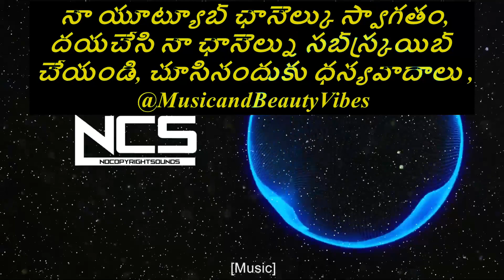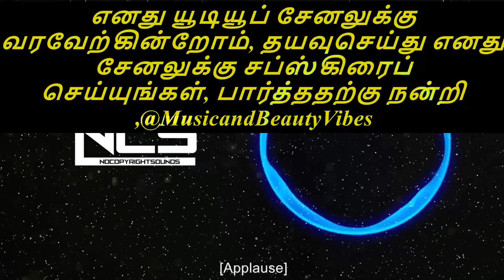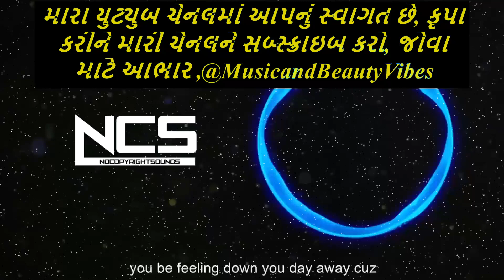Diamond Eyes - Stars [NCS Release]